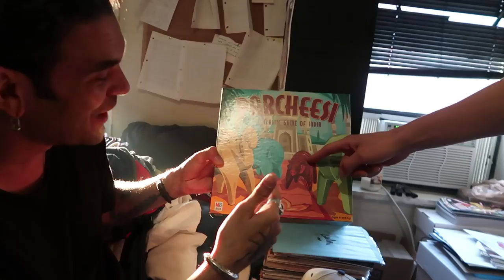FUNERAL FOR A FRIEND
Things were going good until we found the neighborhood raccoon "Randy" was murdered...